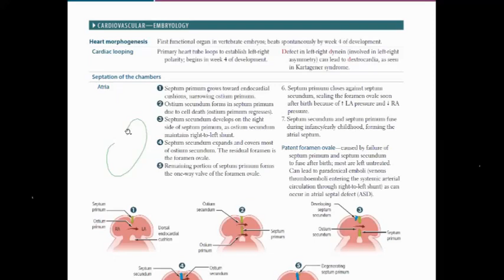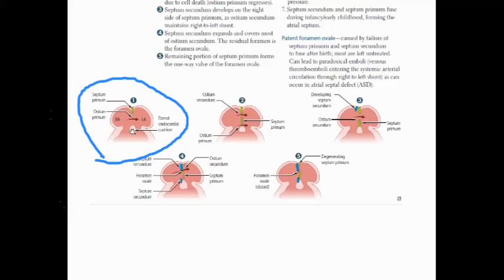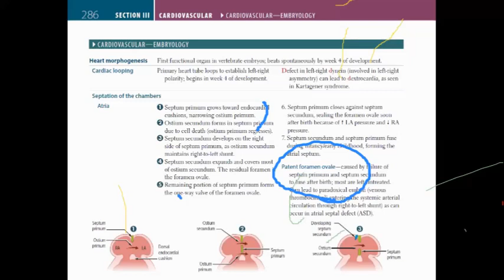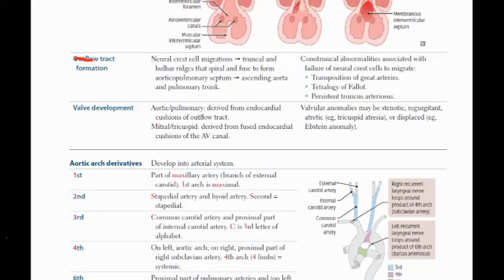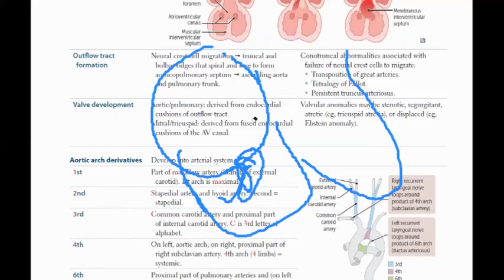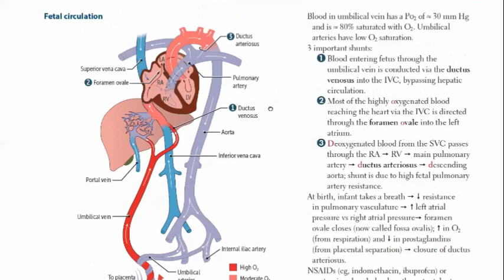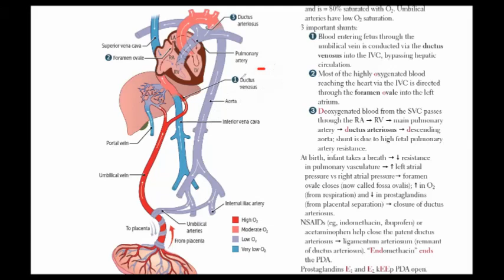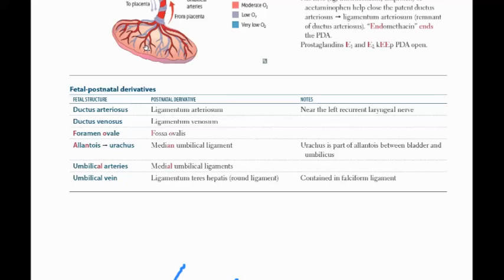Lecture 2 Embryology of Heart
Zoom Online Lectures for medical students and doctors